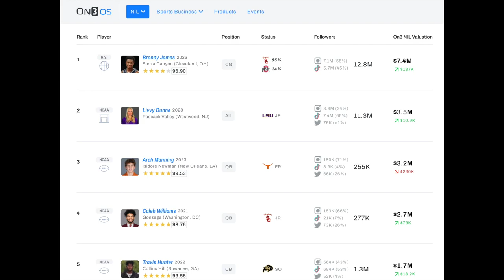Travis Hunter Ford NIL Deal❗️Showing Off His Lifted Ford Ranger❗️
Travis Hunter is the #5 overall highest valued College athlete in NIL.  He is valued at 1.7M.  He has amassed over 1M Social Media followers.  And now with all the Brands he is representing, He adds a local Ford Dealership to the mix.  Phil Long Ford of Chapel Hills is the same dealership we purchased our Ford Bronco from, and it looks as if the deal included a 2023 Ford Ranger, lifted with 35" tires.  He is ready now for some Colorado Backcountry 4 Wheeling.